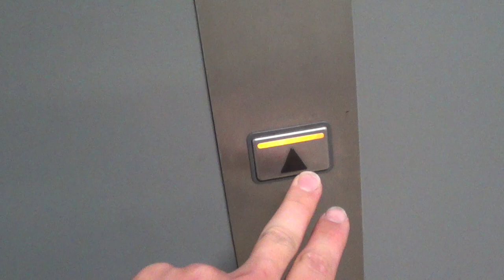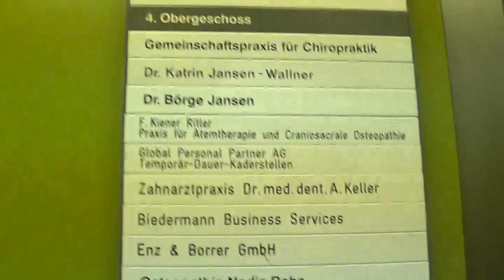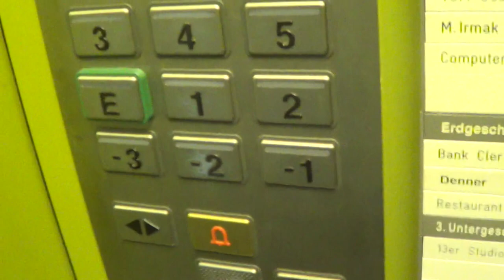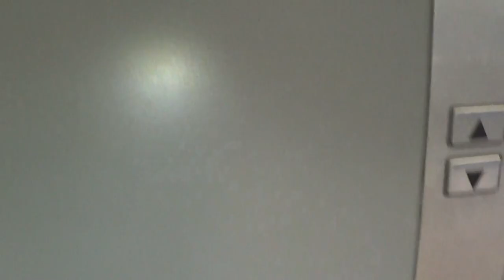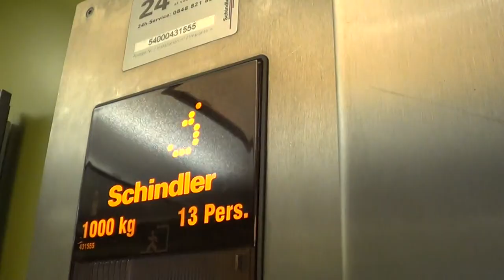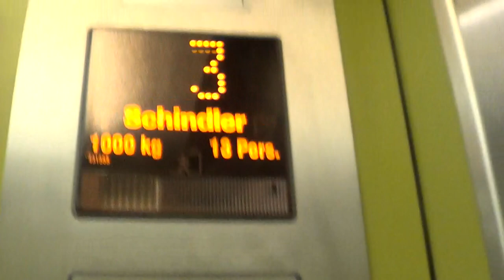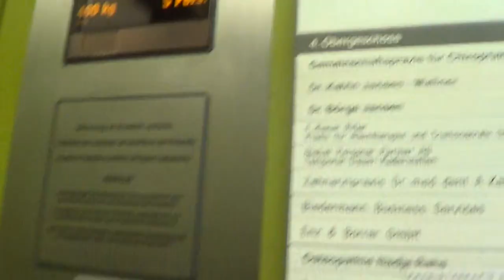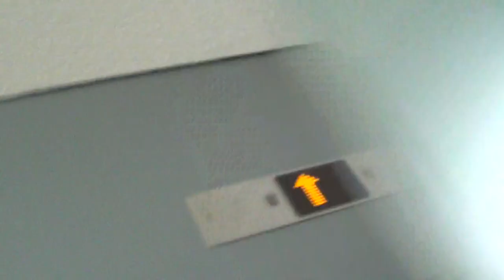Probablement 3 Ascenseurs Schlieren mod par Schindler avec cabines d'origine @ Solothurn, Suisse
Ascenseur, Soleure, Suisse

Je ne sais pas si ces ascenseurs étaient de marque Schlieren ou Schindler avant leurs modernisation mais les portes palières et les cabines me font plus penser à Schlieren car j'en avait déjà vu des similaire auparavant de marque Schlieren. J'ai aussi remarqué que les cabines sont tenues par câbles se qui me laisse penser que les treuils sont toujours d'origine autrement il y aurait des courroies.

- Information des ascenseurs -

Marque : Schlieren mais pas sur
Type :  Traction
Installation : FI-MXB
Année : 1960's/70's
Etages desservit : 9°
Capacité : 2x 5 personnes 400 KG
Position du local machine : en haut sur le toit

Marque : Schlieren pas sur non plus
Type : Traction
Installation : FI-MXB
Année : 1960's/70's
Etages desservit : 9°
Capacité : 1x 13 personnes 1000 KG

- Information vidéo -
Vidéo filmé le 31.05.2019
Appareil utiliser : Camescope sony handycam
Musique d'outro : Nekzlo - Back To Summer